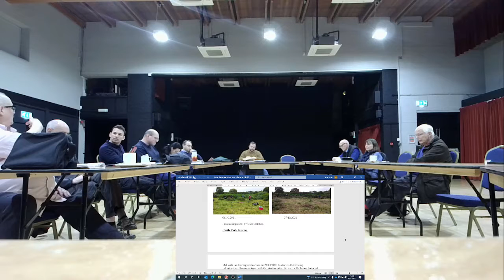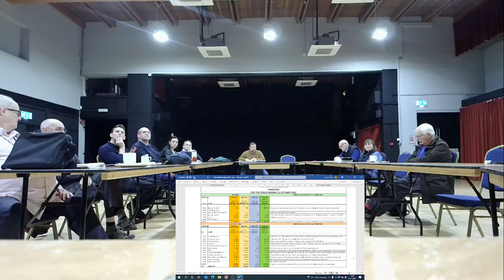Thetford Town Council Amenities Committee - November 2021